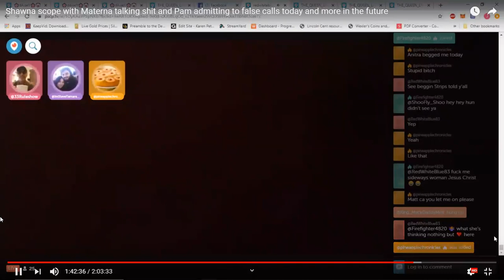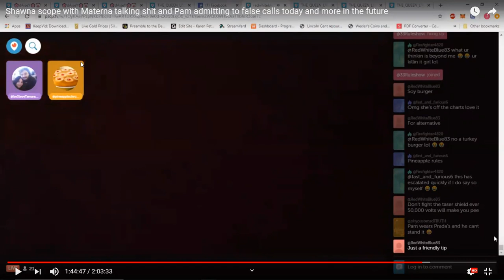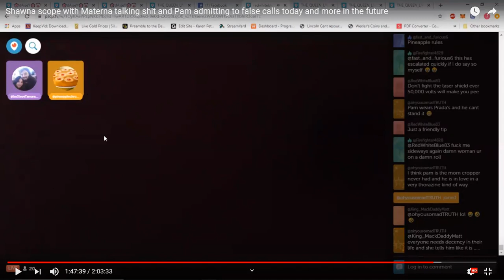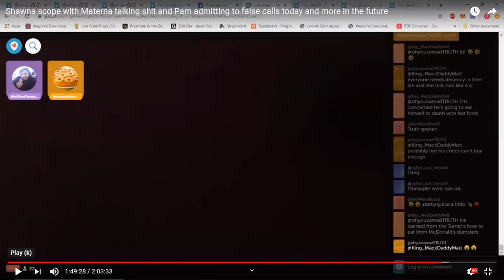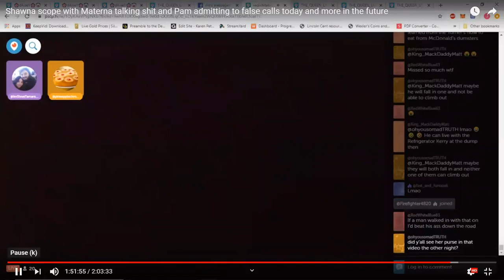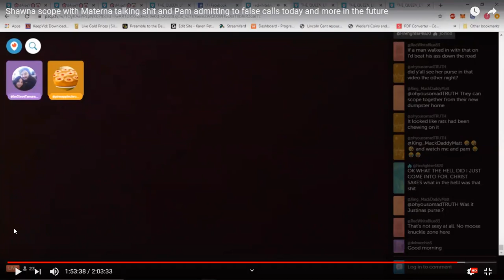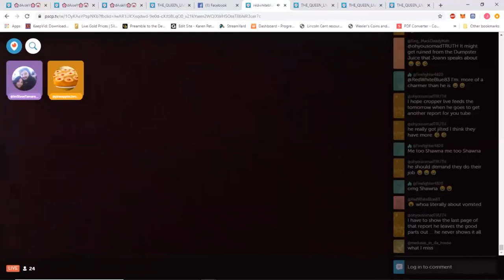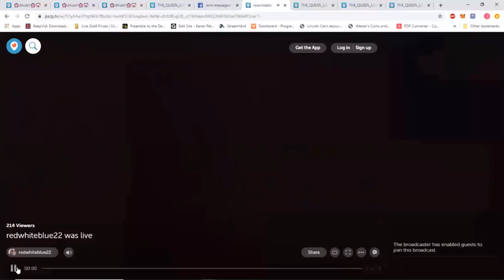Pam Liggitt threats and admits to new false report and promises daily ones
18:51 starts Piglett  This is the video after I showed the police reports
40:26 end